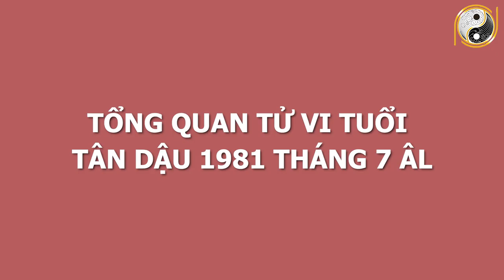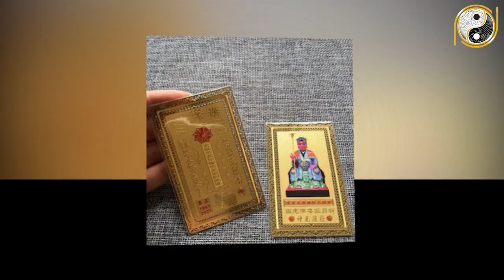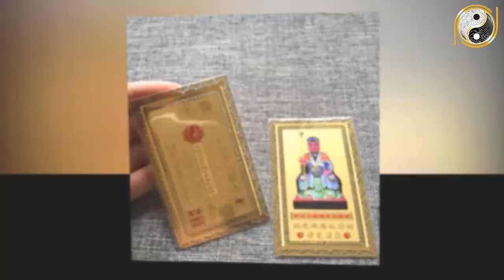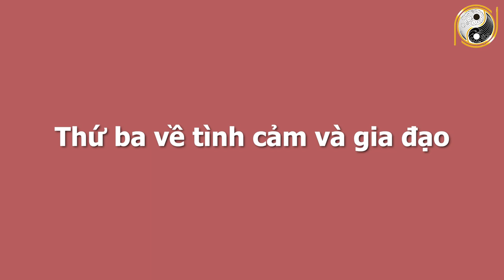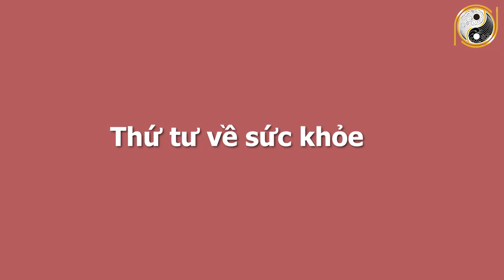Xem Tử Vi Tuổi Tân Dậu 1981 Tháng 7 Âm Lịch TRÚNG SỐ ĐỘC ĐẮC, Vỡ Oà Sung Sướng, Trả Sạch Nợ Nần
01. Linh phù giải hạn
02. Hồ lô hóa giải Ngũ Hoàng
03. Mai Hoa Phú Quý
04. Gương bát quái tinh cầu
05. Kim bài thái tuế 2023
06. Vòng tam hợp Dần Ngọ Tuất
07. Vòng tam hợp Thân Tý Thìn
08. Vòng tam hợp Hợi Mão Mùi
09. Vòng Tam Hợp Tỵ Dậu Sửu
10. Bát bảo tâm kinh
11. Minh Quang pháp bảo cầu
12. Minh Quang pháp bảo lục giác
13. Tỳ Hưu Lộc Tài (Đồng)
14. Tỳ Hưu Khai Vận ( Bạch Ngọc)
15. Bách Niên Tụ Tài ( tụ tài lộc)
16. Song long ngọc ấn ( ấn thăng quan)
17. Kim bài ngũ Lộ Thần Tài
18. Hồ lô bình an ( treo xe)
19. Móc khóa văn xương
20. Ống bút văn xương gỗ đào
21. Bút văn xương gỗ đào
22. Bút văn xương gỗ đào nhỏ
23. Hoa mai kim tiền ( mạ vàng )
24. Các vật phẩm phong thủy khác Xem Tử Vi Tuổi Tân Dậu 1981 Tháng 7 Âm Lịch TRÚNG SỐ ĐỘC ĐẮC, Vỡ Oà Sung Sướng, Trả Sạch Nợ Nần.